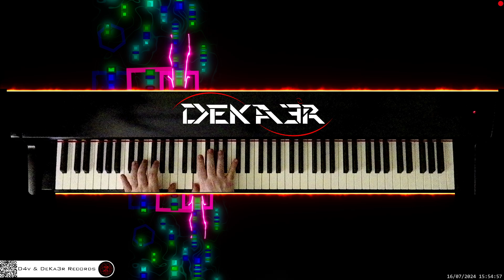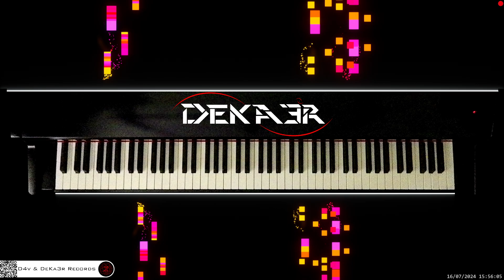🔴 irl 🎹 BALLAD OF LOVE • Piano Music